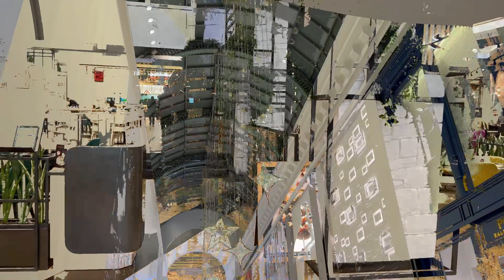Ski Dubai : Indoor Snow Park - Fun Rides & More | Mall of The Emirates | Snow Every where | Vlog#4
Ski Dubai is an indoor Ski Resort spread over with 22,500 sq metre of area. The park maintains a temperature of -1 degree to 2 degree celsius throughout the year. It is located in the Mall of the Emirates, Dubai, UAE.

This video covers full details on snow park, ticket, rides, timings and lots of other information to be known before visiting the place. Make sure to watch this video till the end so that you are completely prepared with all the details and are able to use your money and time in the best way possible!

I visited Ski Dubai on Day 2 along with the Mall of the Emirates. This is vlog 4 of mine from Dubai Series.

I  make videos on travel, places to stay, lifestyle, and everything in between!.